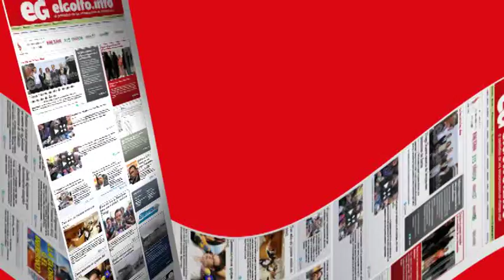Reloj de pulsera para invidentes @elgolfoveracruz